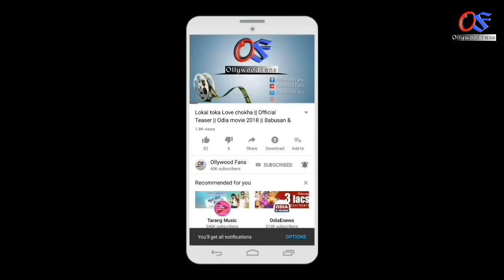ଖଟ ତଳେ ରଖନ୍ତୁନାହିଁ ଏହି 3ଟି ଜିନିଷ - odia bayagita tips, anuchinta,sadhubani ,vastu 2020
Ahi video re apanamane janiparibeki gharara bichana tale rakhantu nahi ahi 3ti jinisa gruhaku madiasiba Sankara.

odia bayagita
odia sadhubani
odia anuchinta
odia tips
odia vastu tips
vastu bichara
odia nitibani